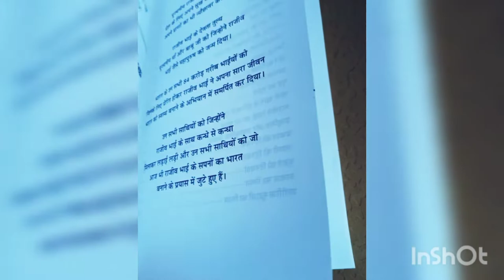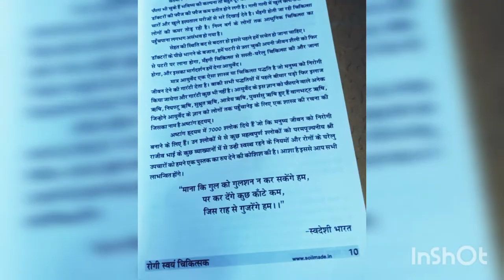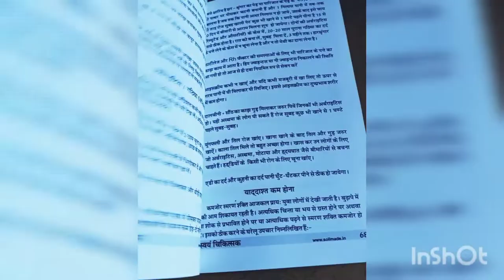Rajiv Dixit ayurveda||best book of Rajiv Dixit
Rajiv Dixit ji ko samparpit hai ye book.
* content
* Price
*book review
Like or comment karo doston agar aapko  ye video useful lagi ho toh